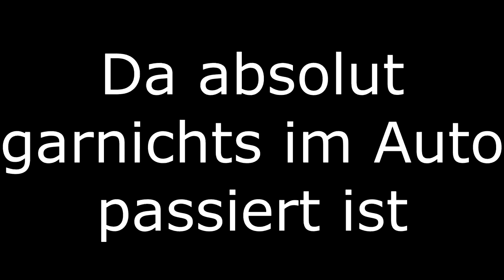Letzter Rant über Corona und scheiß Bitrate | Nicht_Dani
Meine letzes Statement zur ganzen Coronasachen kommt hier nochmal dran, eine kurze Erklärung zu der scheiße Grafik und etwas Smalltalk.